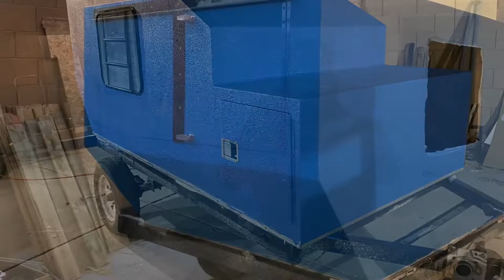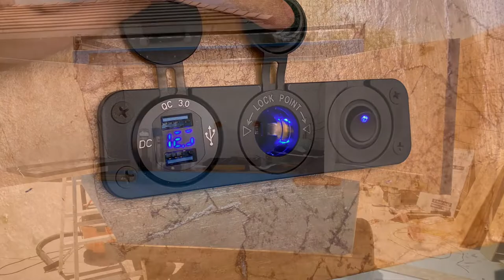DIY camper trailer under $1500!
2022 overland camper build.
 I started with a 1996 Fleetwood/Coleman trailer that was damaged in a windstorm. I stripped the trailer all the way down to bare metal, then modified the frame and built a new cab on top of the old frame.
My goal was to build the trailer that i designed in CAD using as much of the material from the original trailer as possible. I ended up building the entire trailer for $1450. ($600 for the trailer).
If you are interested in building this trailer or any of my other builds, I have all the drawings and material breakdowns.
Although this is a fairly popular design for home made overland trailers, the first one that i saw, and consequently got me interested in building this design was from Brigham Johnson. (Brigj10 on Instagram) I recommend you check him out. He gives a good walk around of his trailer.